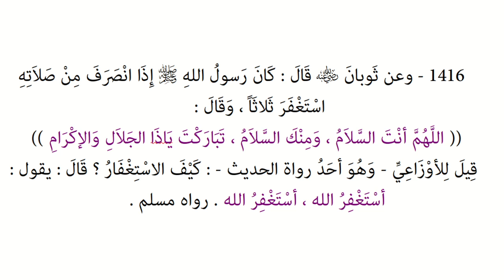Riyāḍ us-Ṣāliḥīn | Hadith 1416 - Zikr after Salāt - Istighfār - Allāhumma anta as-salām